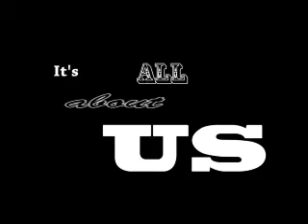All About Us - He is We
videos from the past couple years :)
i love all of you in this video with all my heart